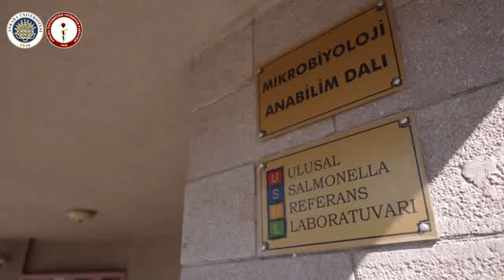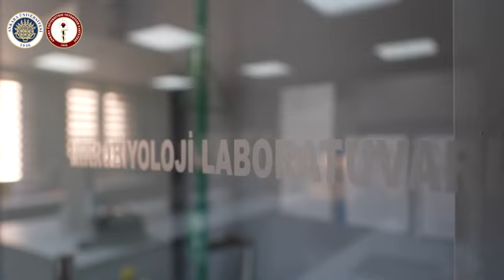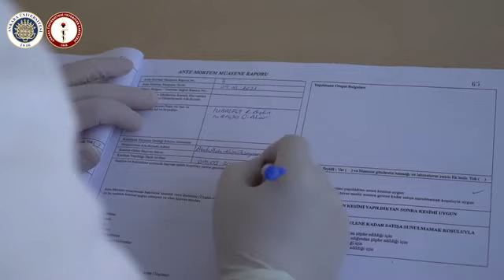Ulusal Salmonella Kontrol Programındaki En Önemli Basamak Fakültemizdeki Referans Laboratuvarı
Ulusal olarak son derece önemli bir çalışma olarak görülen ve Tarım ve Orman Bakanlığı tarafından koordine edilen "Salmonella Kontrol Programı"ndaki en önemli basamaklardan biri hiç kuşkusuz Ankara Üniversitesi Veteriner Fakültesi Mikrobiyoloji Anabilim Dalı bünyesinde bulunan Ulusal Salmonella Referans Laboratuvarı'dır.